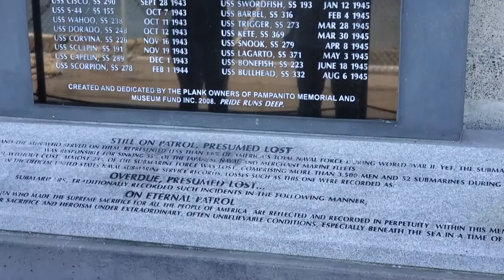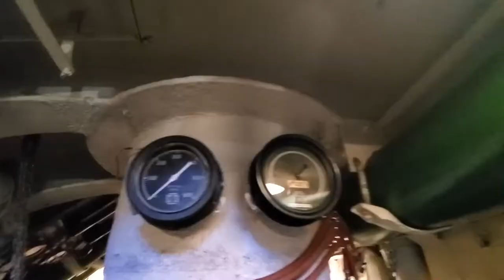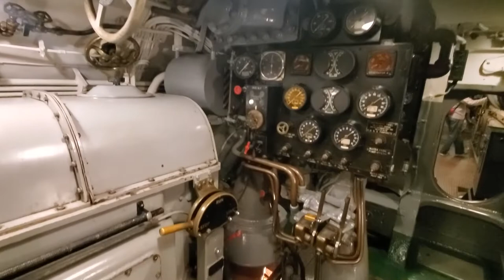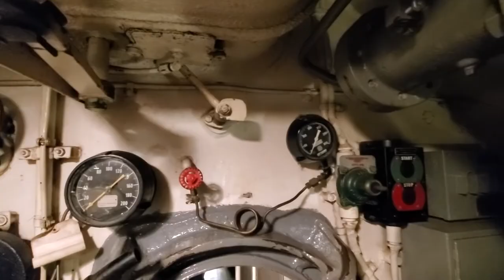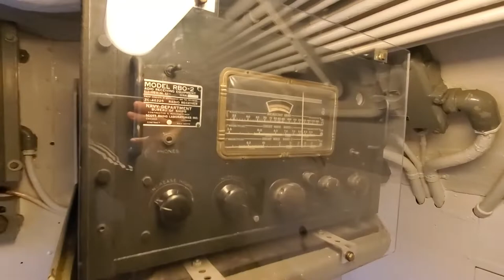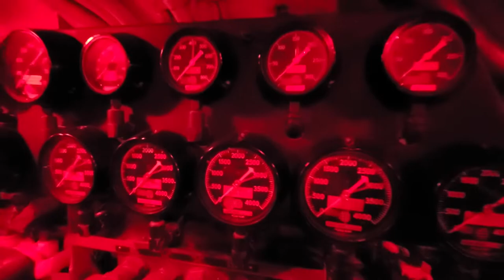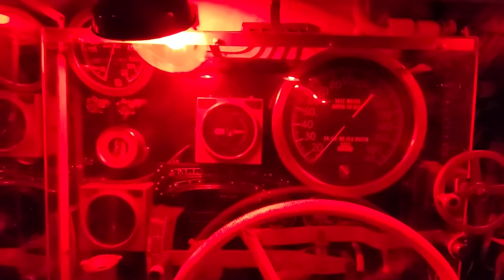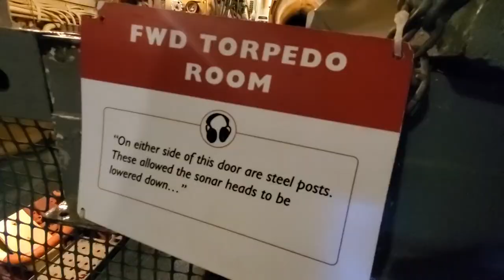U.S.S. Pampanito World War II Submarine Tour, San Francisco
A full point-of-view tour of the USS Pampanito submarine moored at Pier 45 in San Francisco. There's nothing like seeing this floating museum in person, but hopefully this video does the tour some justice.

My grandfather once served on similar submarines during WWII when he was in his twenties. These fighting vehicles of that bygone era were remarkable feats of engineering for their time. If you visit San Francisco and are a history buff, be sure to check out the Pampanito (in Fisherman's Wharf).

Music selections (combined to create an original score) are licensed via Musicbed.com (some on-board sounds and music also included - but since there wasn't much to hear, I threw in some cinematic music).

for more information about this submarine.

There is also a video on my channel of the SS Jeremiah O'Brien ship near the USS Pampanito in San Francisco. That one was taken on Fourth of July in 2019 and offers a similar tour along with the fireworks show. Check it out!